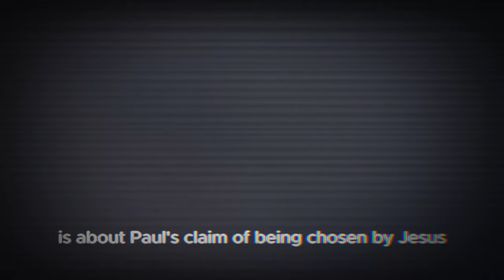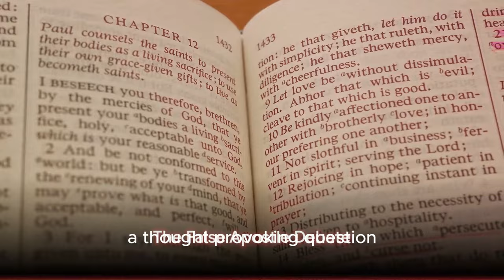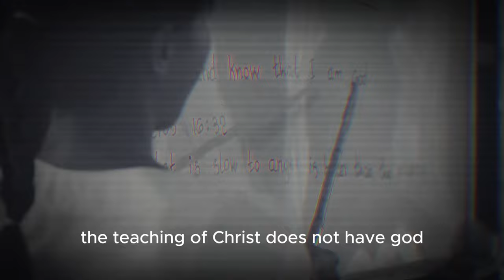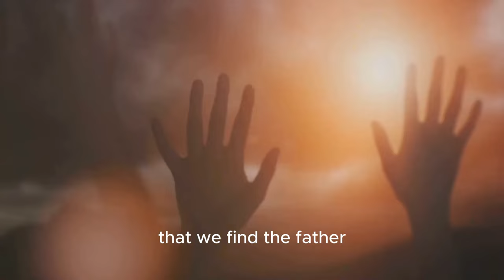Did Jesus Predict Apostle Paul? Is it Heresy?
Did Jesus warn us about the teachings of Apostle Paul? In this video, we'll examine whether or not the teachings of Paul align with the words of Jesus and discuss whether this controversy is heresy or not.

Tools below to help with your search.

Also look at -
 • Bible Verse That Will Test Your Faith!